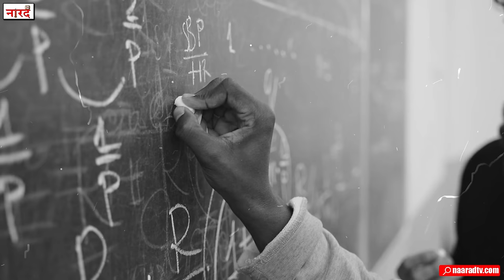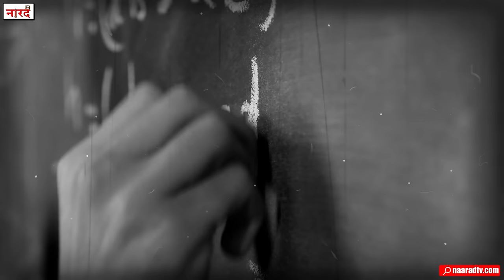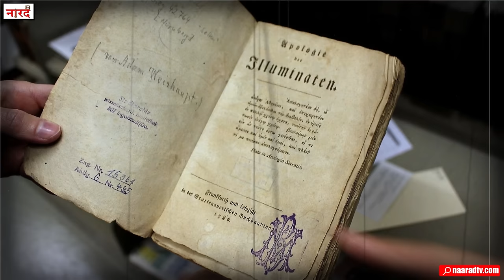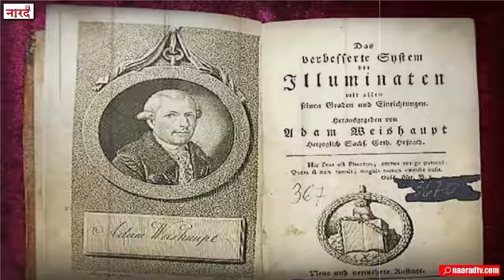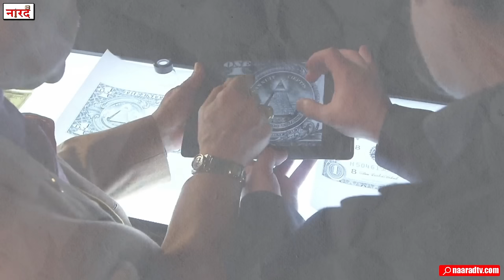Illuminati History_Are Illuminati Real ? Conpiracy Theories About Illuminati and Secret Society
The Illuminati is a name given to several groups, both real and fictitious. Historically, the name usually refers to the Bavarian Illuminati, an Enlightenment-era secret society founded on 1 May 1776 in Bavaria, today part of Germany. The society's stated goals were to oppose superstition, obscurantism, religious influence over public life, and abuses of state power. "The order of the day," they wrote in their general statutes, "is to put an end to the machinations of the purveyors of injustice, to control them without dominating them." The Illuminati—along with Freemasonry and other secret societies—were outlawed through edict by Charles Theodore, Elector of Bavaria, with the encouragement of the Catholic Church, in 1784, 1785, 1787 and 1790.
Research And Story- Purushottam Pareek